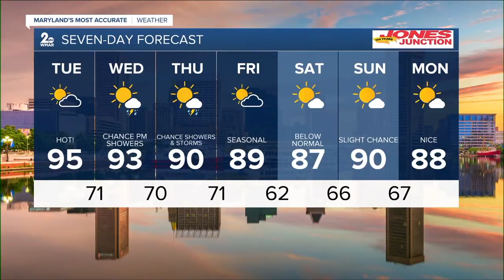WMAR 2 News Latest Headlines | July 26, 11pm